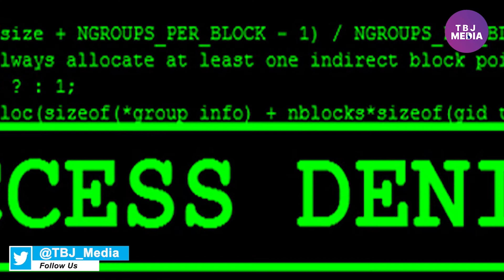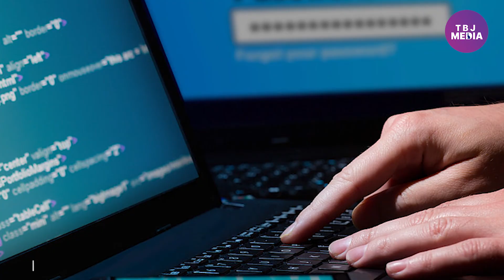पेगासस पर सियासी संग्राम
Anchor- Abul Nasr Iqbal (Senior Journalist)
Video Editor- Dhiraj Kumar